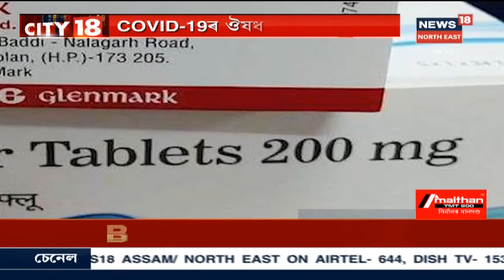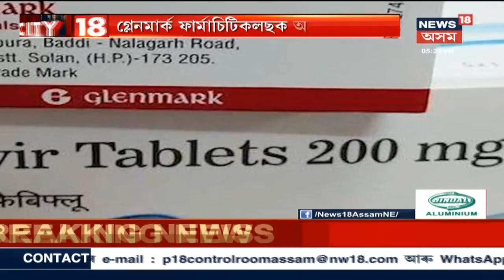CITY 18 | COVID-19ৰ ঔষধৰ বাবে ভাৰতে জনালে অনুমোদন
21 June, Part-II, 2020: Glenmark ফাৰ্মাচিটিকলছক  COVID-19ৰ ঔষধ নিৰ্মাণ আৰু বিক্ৰীৰ অনুমতি ।  ভাৰতেও অনুমোদন জনালে COVID-19ৰ ঔষধ Fabi Fluৰ বাবে । চিকিৎসকৰ পৰামৰ্শ অনুসৰিহে ল'ব পাৰিব এই ঔষধ । কেৱল ১৮ৰ পৰা ৭৫বছৰৰ ৰোগীয়েহে ল'ব পাৰিব এই ঔষধ ।ভাৰতত অহা সপ্তাহৰ পৰা উপলব্ধ হ'ব এই ঔষধ ।